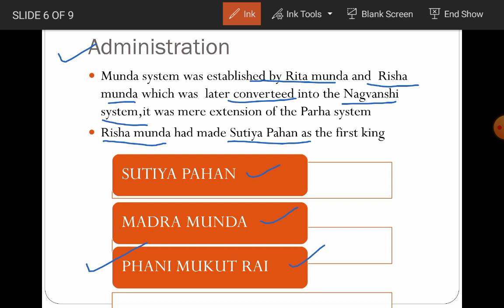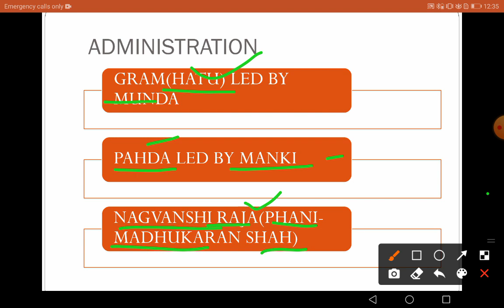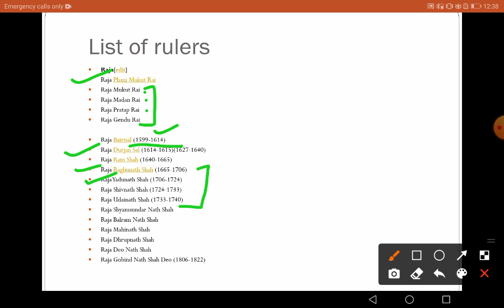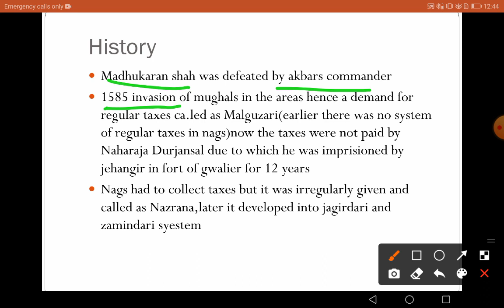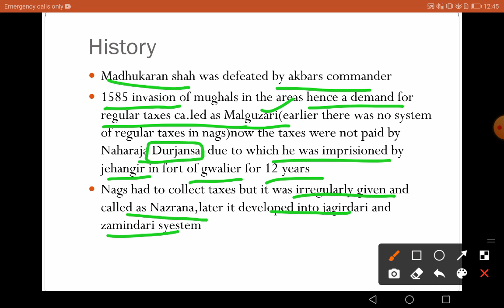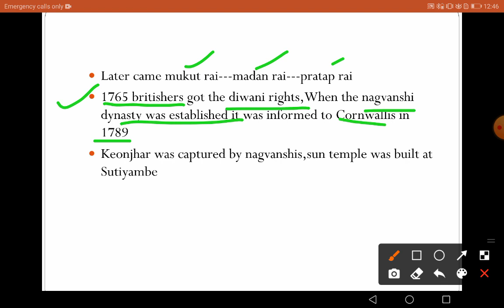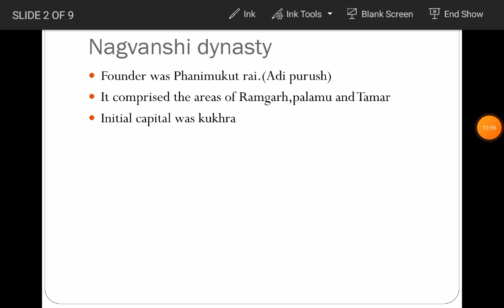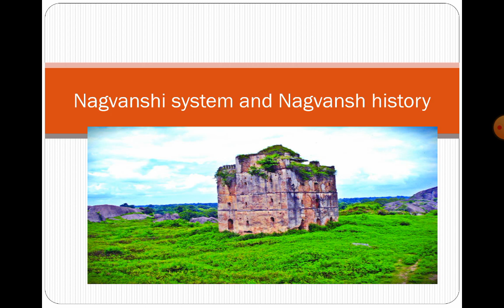Nagvanshi History and administration complete